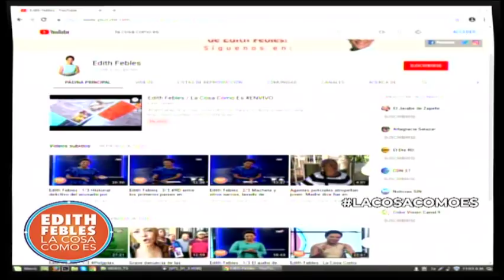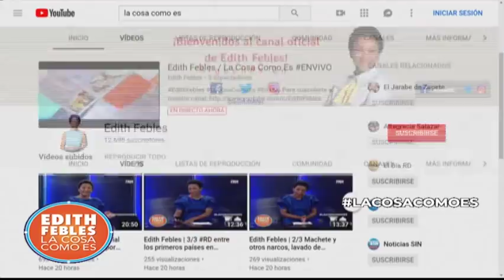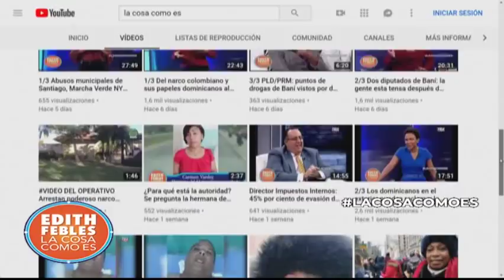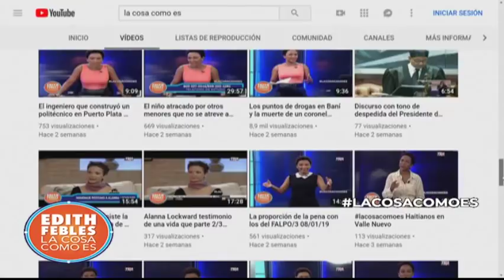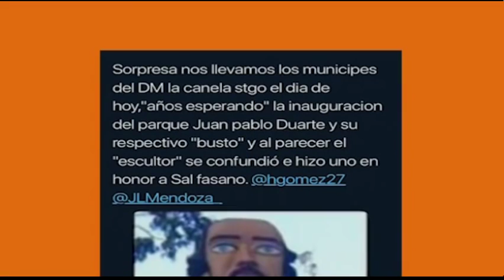1/3 Curiosos cambios a la imagen del patricio Juan Pablo Duarte y bustos impresentables 29/01/19